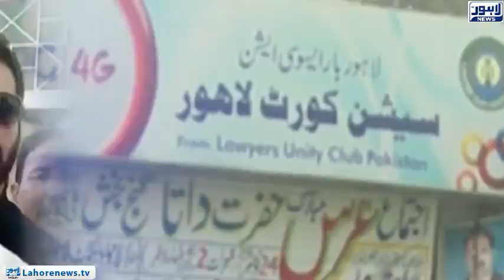Court extends interim bail of Abid Boxer till 29 September